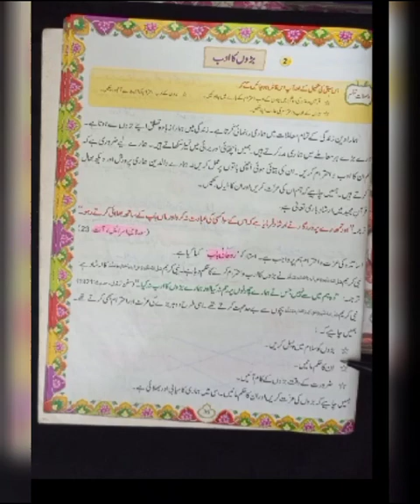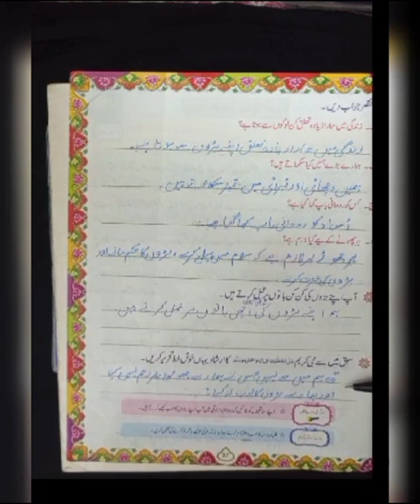Class 2 Islamyat 2023 عنوان : بڑوں کا ادب